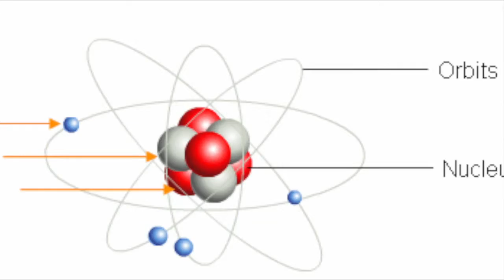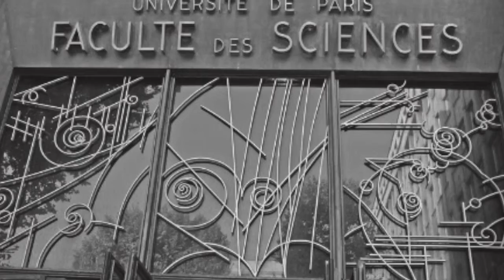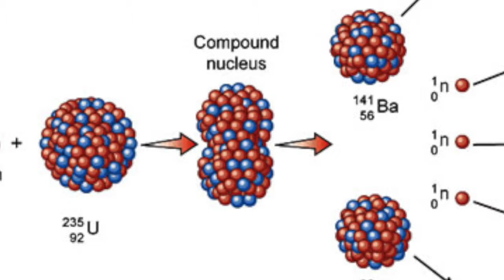Scientist Photo Story Project- Rob and Ryan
Frederic Joliot-Curie